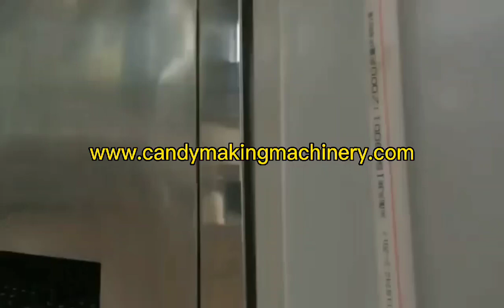toffie lekkergoed masjien vervaardiger toffie lekkergoed maak masjien toffie verwerking toerusting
toffie lekkergoed masjien vervaardiger
toffie lekkergoed maak masjien
toffie lekkergoed verwerking toerusting